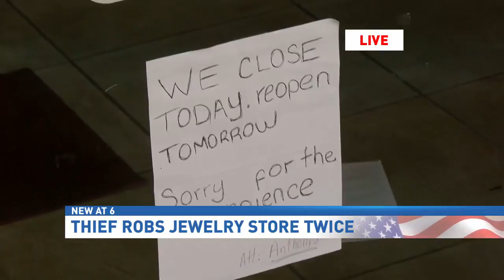Armed robber hits Henderson family jewelry store twice in one week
Henderson police need your help finding a man who robbed a family jewelry store twice in one week.

Jose Beltran is the owner of Anthony's Watch and Jewelry Repairs.

He said the robber was in and out of his store.

"You feel like scared, you know? This is too much. My wife and my kids are working in there," said Jose Beltran.

The first time, the man robbed the store at gunpoint. The second time, he smashed a glass case with a rubber mallet.

Beltran says the suspect made off with about $10,000 worth of jewelry.